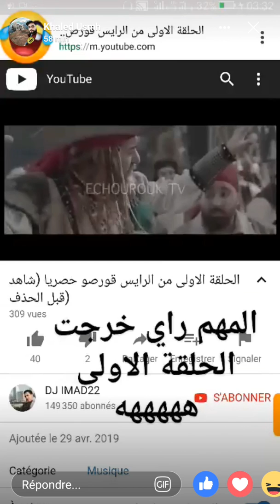مقتطف من الحلقة الاولى لمسلسل الرايس قورصو